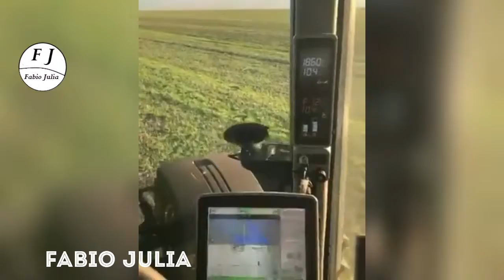Agro Elite Agropecuária